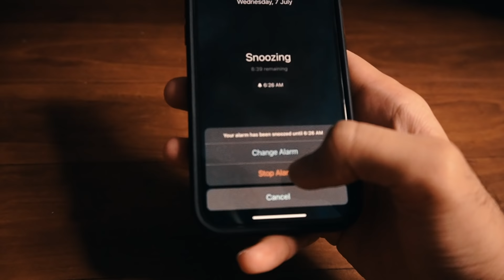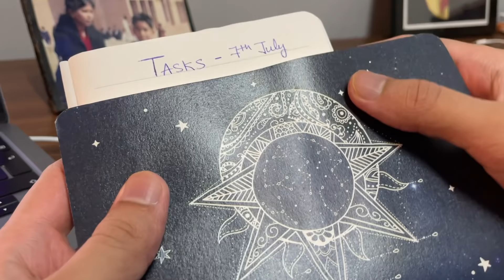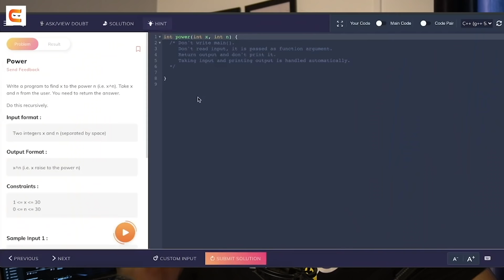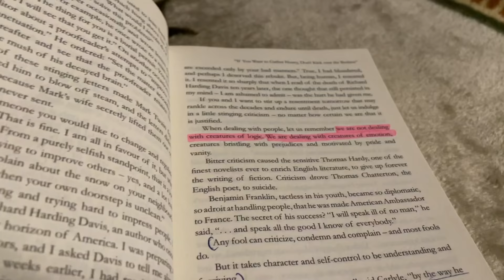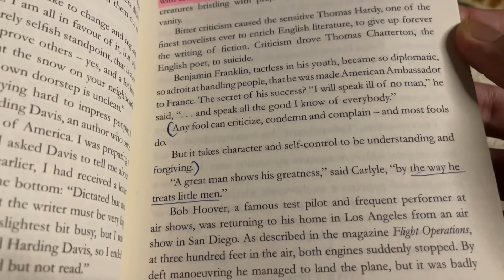A day in the life of a Computer Science Student ✅ | How many hours to code? | Placement preparation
Welcome to this Community !!
Yes, this youtube channel is more than just this. We are here to help, support, guide, mentor and help you be the best version of yourself. Become a part of this if you are preparing for JEE and want to connect with your seniors as your mentors who are now in IITs, NITs, IIITs and what not.
Apart from this we also focus on developing various skills, learn various fields like coding, graphic designing, editing, learning software. There is a lot more to come yet.
This is a community of students who are preparing for JEE, mentors who are college students helping their juniors, students learning so many different skills.
Of course, all of this is completely FREE

And here's my email ►
If this is the first ever video you're watching allow me to introduce myself, Hey I'm Harman and I'm a student at IIIT Delhi and on this channel I like to guide and help my juniors regarding JEE and other fun college stuff! 🤩
If you like this video I highly suggest you to check out some other fun videos I've made in the past 🤗:-

Credits:-
Intro/outro music by:

Gears used:-
Boya Mic
Gorilla Pod
Editing Laptop
Hard Disk